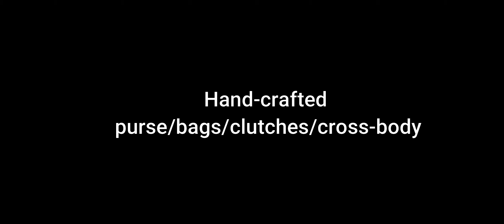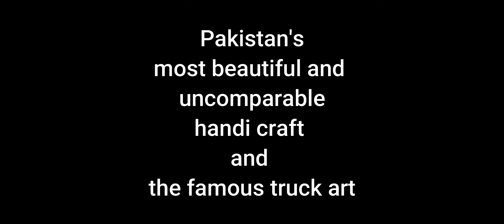Visit to the Zainab Market KHI | One of the most interesting Market in the World | Fun Bargaining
Visit to the Zainab Market KHI | One of the most interesting Market in the World | Undoubtedly

I've been to many markets in different parts of the world and I can say without any doubts and exaggeration that Zainab market is on the top of all the markets that I have visited around the world. It offers a variety of stuff from clothing, bags, shoes, jewelry, handy craft, decoration pieces, truck art, shawls, waist coats, watches, wallets, western and traditional stuff, leather goods and much more for people from all walks of life, men and women, kids and most importantly for a very reasonable prices.

Whenever you visit Karachi please do visit Zainab Market, and remember one day is not enough to explore the whole market so reserve at least 2 days, but more are better.

Have fun!!!

Song Title : Ho Jamalo
Singer: Abida Parveen